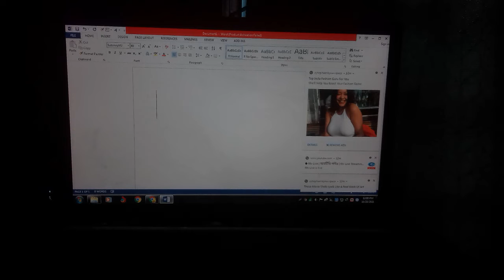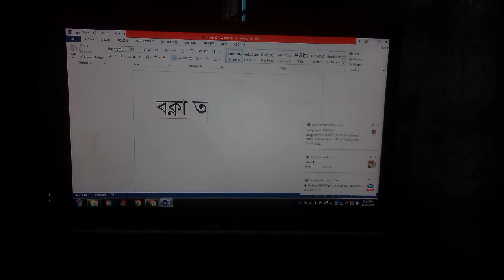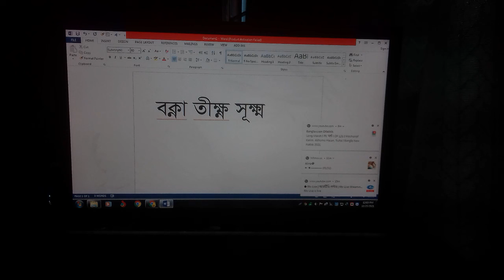যুক্তবর্ণ technology bd 50 technology bd 50 latest Multicolored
banglatyping In today's video, I have brought 3 more consolidations. If you watch the details video, you will understand
 আজকের ভিডিওতে আমি আরো ৩টি যুক্তবর্ণ নিয়ে এসেছি  বিস্তারিত ভিডিও দেখলে বুঝতে পারবেন
বক্না = (h + j + g + b)  তীক্ষ্ন = (k +shift + d + j  + shift + n +g + b)
  সূক্ষ্ম =( n+ shift+ s +j + shift + n + m)